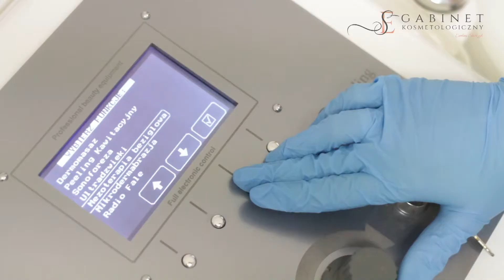GABINET KOSMETOLOGICZNY Ewelina Skorczyk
Serdecznie zapraszamy! GABINET KOSMETOLOGICZNY Ewelina Skorczyk.

Produkcja spotu: FILIPson